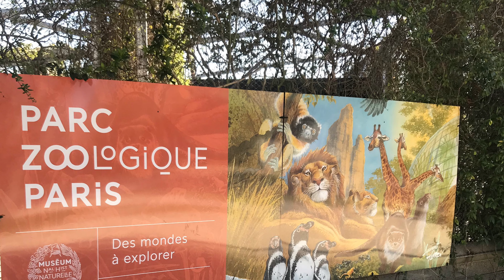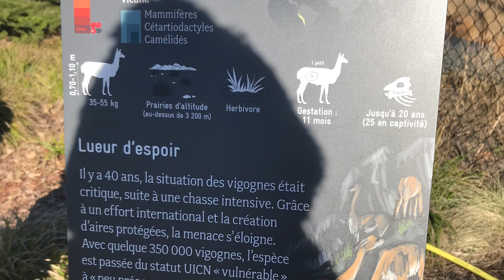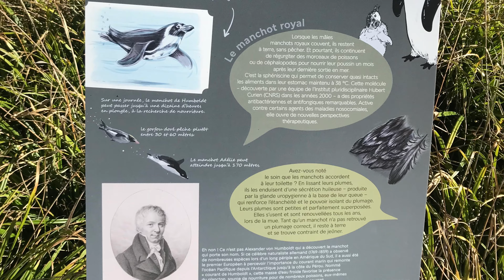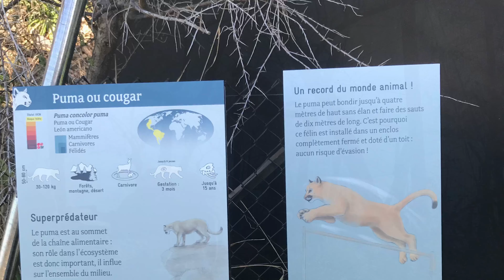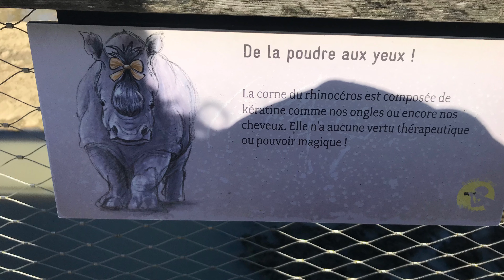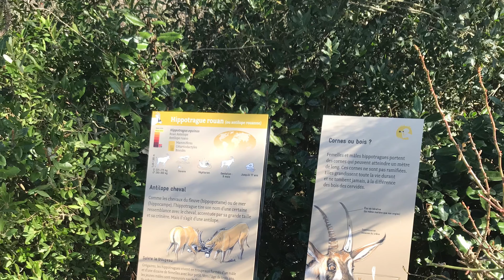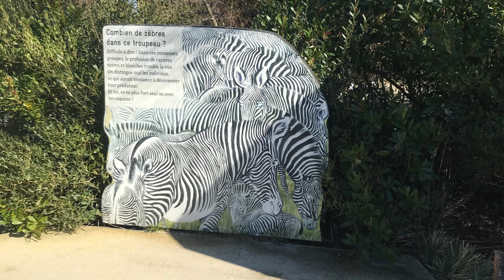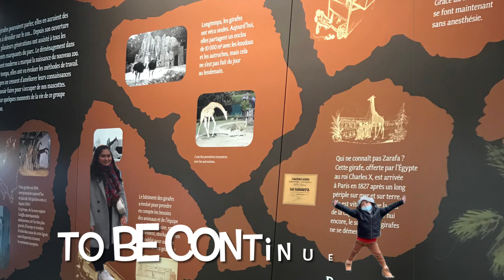Nathan at the Parc Zoologioue